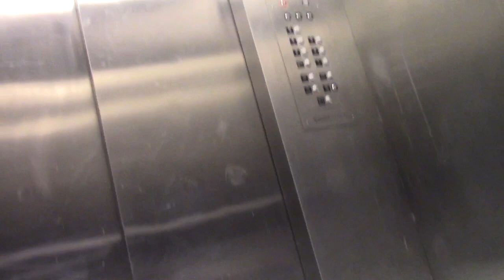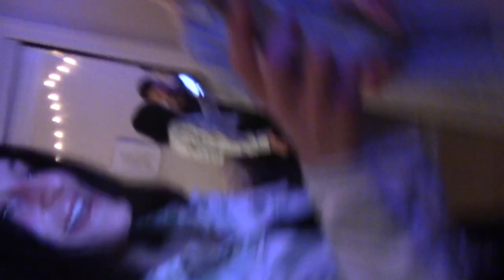STATE PATTY'S DAY 2023 - PENN STATE